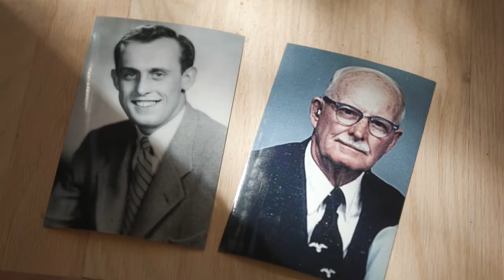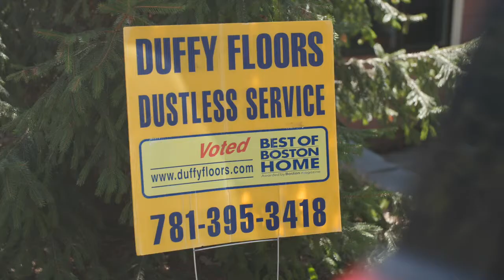BBB® Family: Duffy Floors | Our Family of Better Businesses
Frank H. Duffy, Inc. is a 3rd generation family owned wood flooring contractor that has been in business since 1927. Duffy Floors has been a BBB Member Accredited Business since 2009.